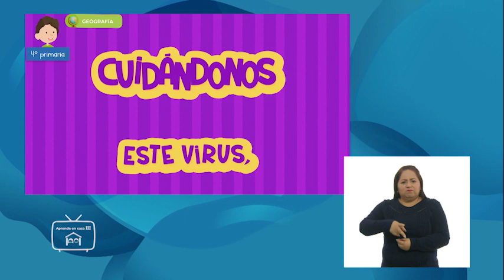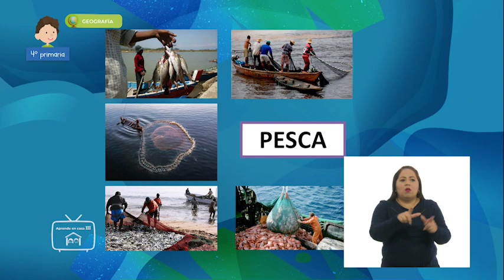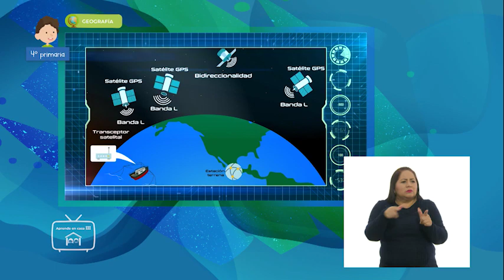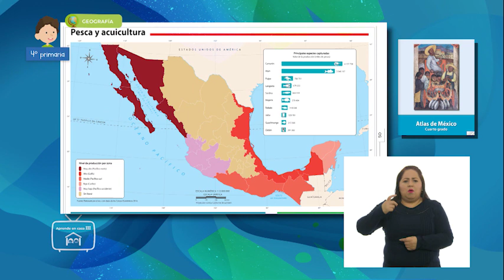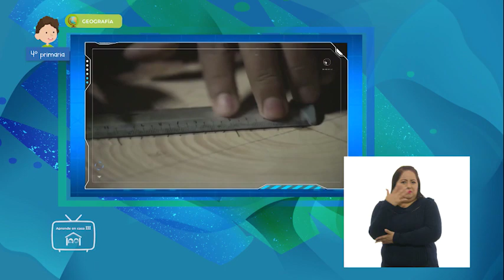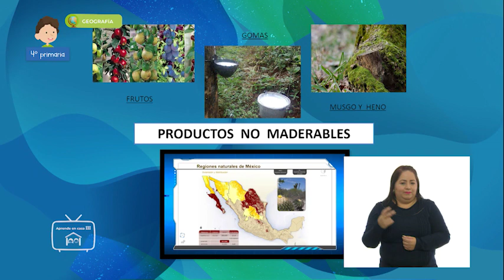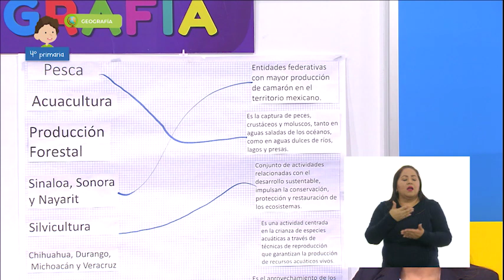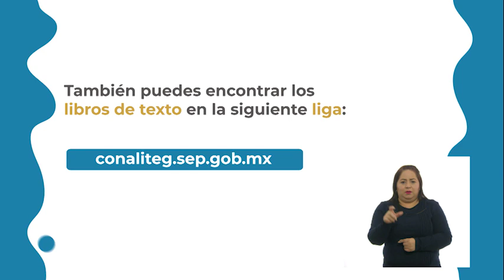4º Primaria - Geografía - ¿Dónde están los espacios forestales y pesqueros en México?